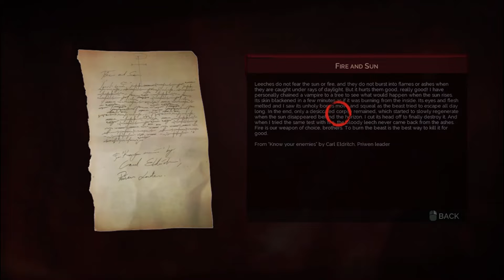Vampyr Bölüm 1